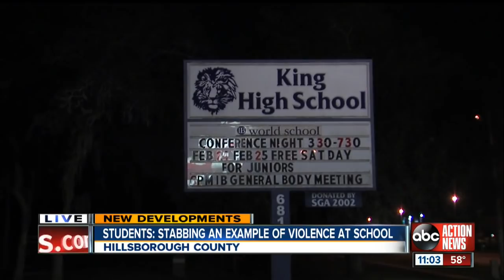Video surfaces of King High School stabbing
Two female students at King High School were injured Friday morning after another student stabbed them.